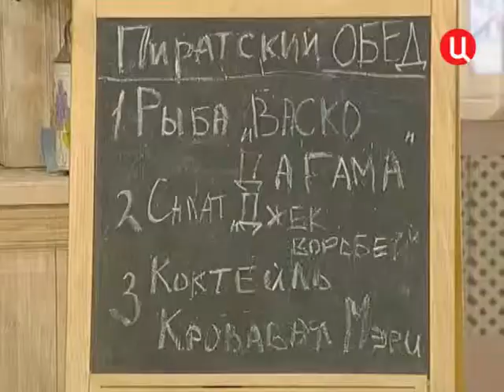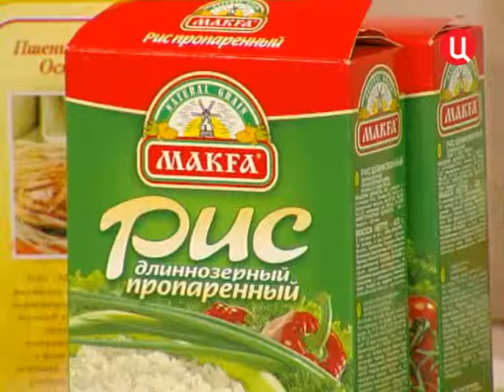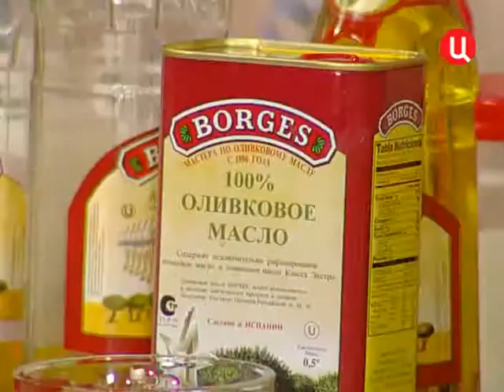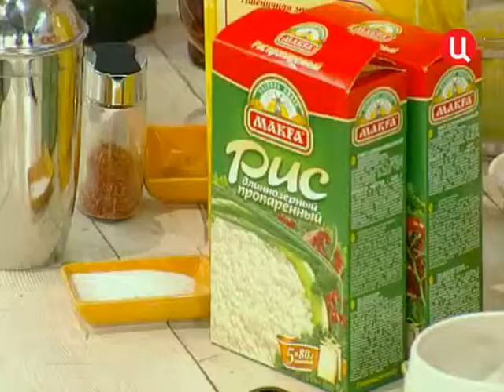Baryshnja i Kulinar 78 25 03 2012 SATRip By Tarjaa